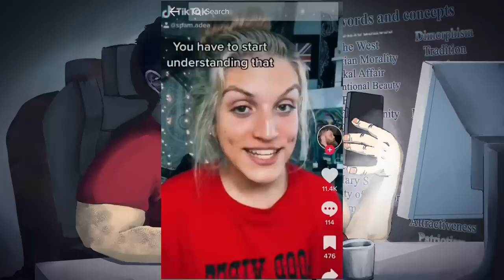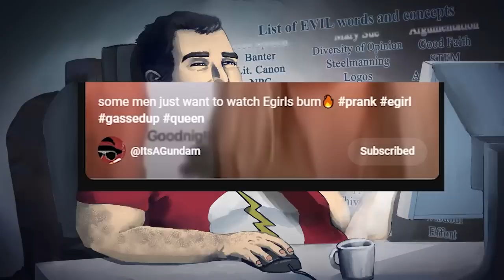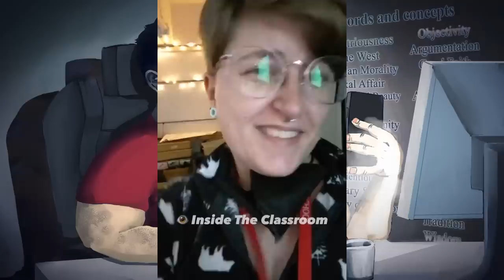The TikTok Cesspit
BTC:bc1q6udqgvfm9uaj59l24ut7f73wvsfu707kk6pn3m